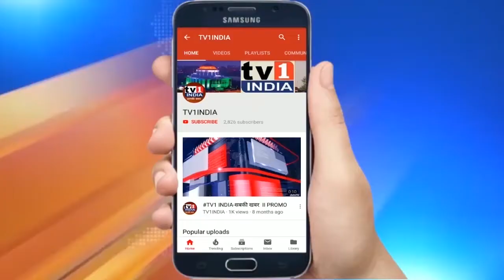Ganesh Naik के खिलाफ किसने रची साजिश: Voter List में धांधली से किसको होगा फायदा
गणेश नाईक का खुला आरोप है कि सत्तारूढ़ दल उनके खिलाफ मनपा मशीनरी का दुरूपयोग कर रहे हैं. मनपा अधिकारी ड्यूटी हॉवर्स के बाद भी रात के अंधेरे में वोटर लिस्ट में धांधली का धंधा कर रहे हैं...गणेश नाईक ने कहा कि अंधेंरे में अच्छे काम नहीं होते इसलिए बीजेपी इसके खिलाफ आवाज उठाएगी और वक्त आने पर मुंहतोड़ जवाब भी देगी.